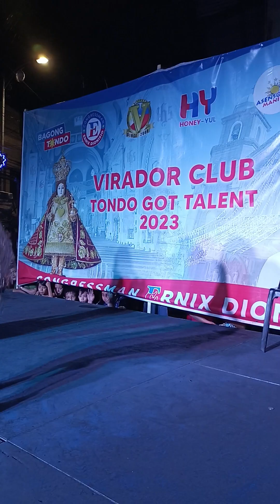Rhayna Diva Sings Gusto Ko Na'ng Bumitaw By Morisette Amon,,,,,,,